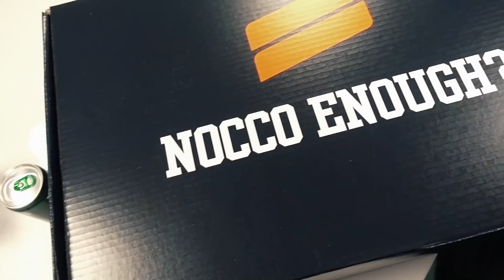MINU PÄEV I vlog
Minu üks mega kiire ning tegus esmaspäev.

Tegin ka esmaspäeva puhul kiire tiiru Tallinnasse, kus meil oli järjekordne kokkusaamine Nocco tiimiga.
Natukene trenni ja palju ringi jooksmist Tallinnas.

Olge musid! 🤍

Tahad näha minu videosid esimeste seas?

Video meeldis? Viska thumb up  & kommenteeri, et anda mulle video kohta tagasisidet.